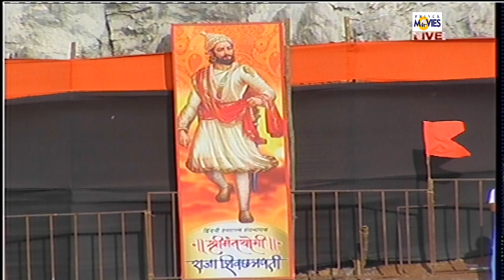GAVDEVI ANJUR V/S SAVANDE SPORTS....ADITYA THACKERAY CHASHAK 2017